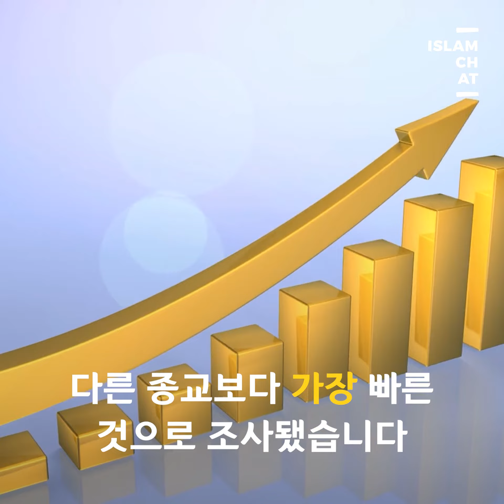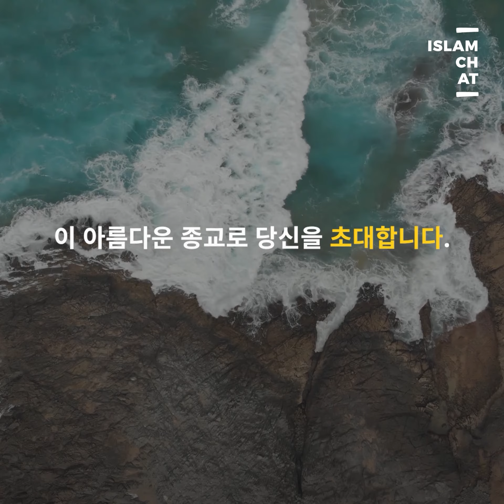가장 빠르게 성장하는 이슬람. 이것 때문입니다.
이슬람은 전세계에서 가장 빠르게 성장하는 종교입니다. 그 비결이 무엇인지 알아보았습니다.